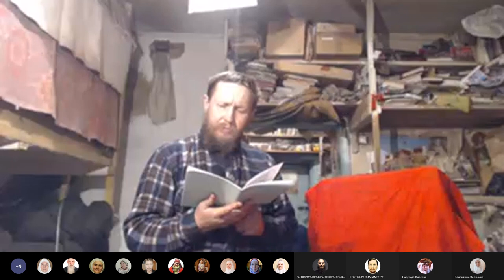Утренняя молитва. 09. 02. 2023